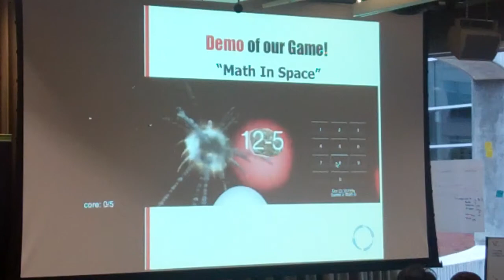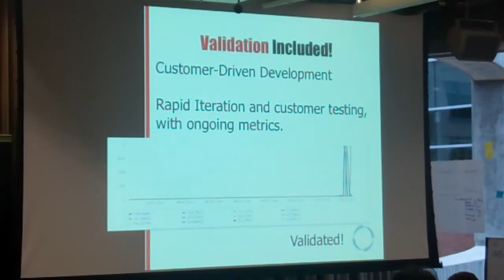Centrifuge Games presents at Startup Weekend Seattle